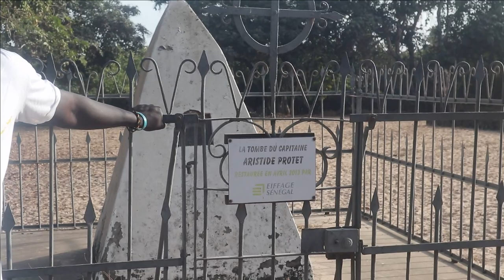CAP SKIRRING SENEGAL VLOG PART 1 : Tour a cashew nut farm, Cabarane Island | UGANDAN VLOGGER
Time Stamps
00:00 - Intro
1:34 - Breakfast
1:51- Tour of the cashew farm and learning about cashew nuts
4:32 - Tasting Cashew fruit
5:38 - Processing of the cashew nuts
9:41 - Chopping the cashew nuts
10:39 - Roasting the cashew nuts
12:02 - Buying some cashew nuts
13:05 - Finished the cashew farm tour
13:28 - Tour of the first double storeyed house in Casamance
15:07 - Tour of the sacred trees
15:55 - Visiting Ancestors
16:34 - Going for lunch
18:55 - Lunch at La Carabane restaurant
22:16 - Tour of Carabane island
29:28 - End of the tour
29:53 - Outro